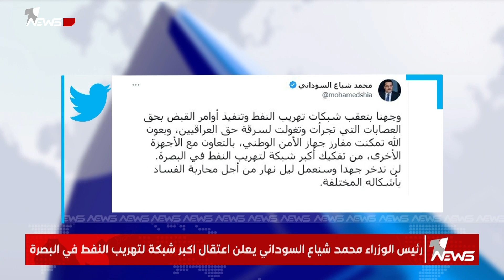السوداني يعلن تفكيك أكبر شبكة لتهريب النفط في البصرة